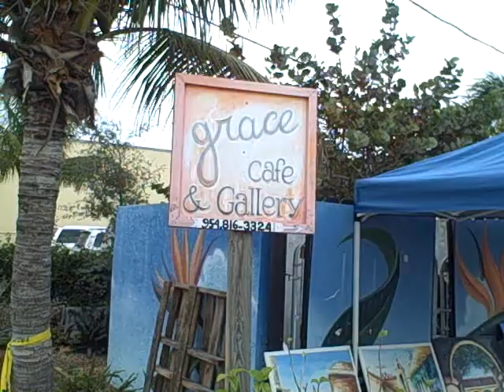DaniaBeachArt&AntiqueShow1.AVI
The Annual Dania Beach Art & Antique Show at Grace Gallery in Dania Beach. Had a great time and a lot of interest in my artwork and pet portraits. January 30, 2010.